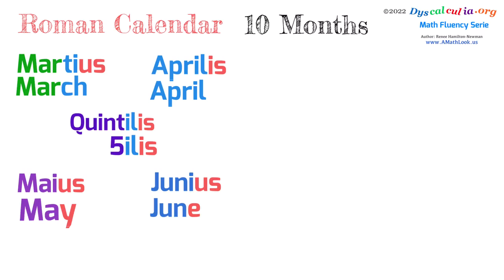Roman Calendar - 10 Months - from 700 BC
The Roman Calendar had 10 Months.
It began with March and ended with December.
The 5th through 10th months were named for their order in the calendar.
Quint - 5  Quintilis
Sext - 6    Sextilis
Sept - 7    September
Octo - 8    October
Nove - 9   November
Dec - 10   December